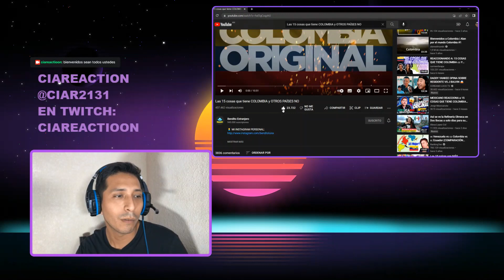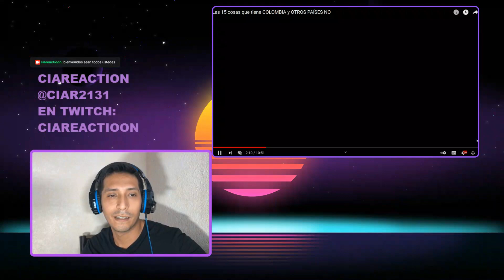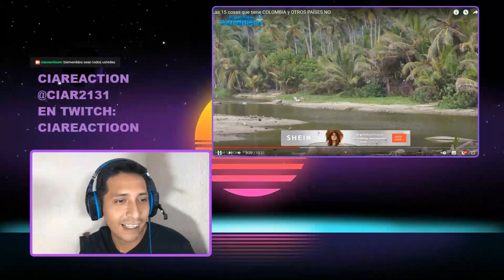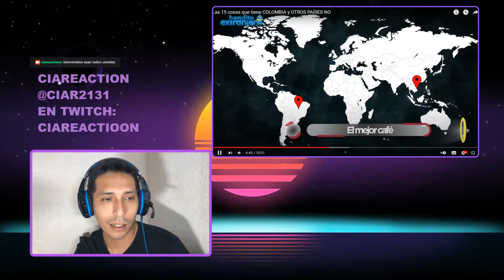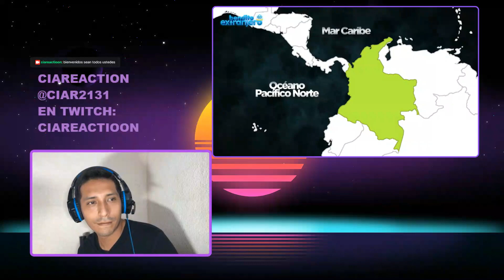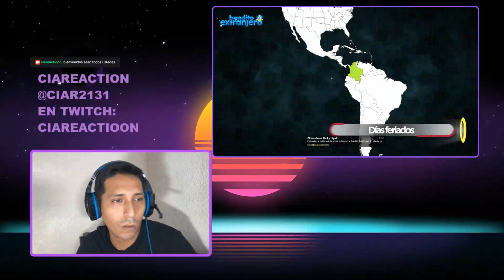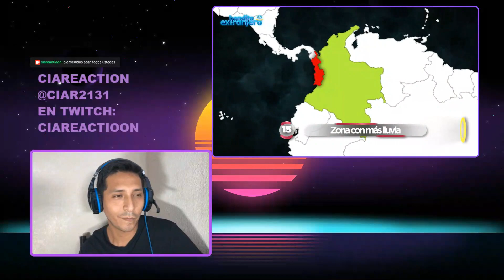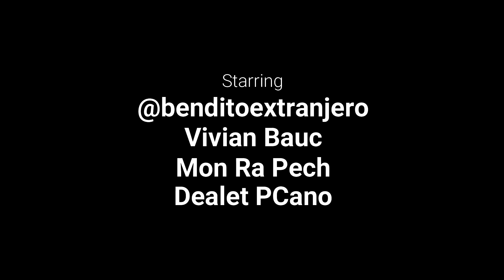REACCIONANDO A: 15 COSAS QUE TIENE COLOMBIA 🇨🇴 Y OTROS PAISES NO! 😱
esta vez venimos reaccionando a un video que me encanto, en lo particular me lo recomendaron por instagram ya saben seguirme por esta parte, hay fotos chingonas.

DEJA TU LIKE Y APOYAME CON UN COMENTARIO.